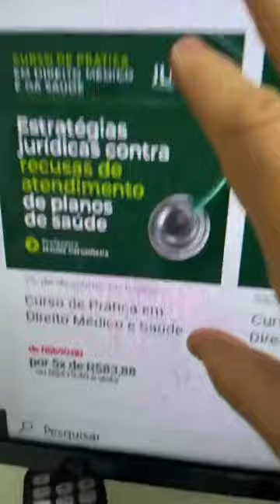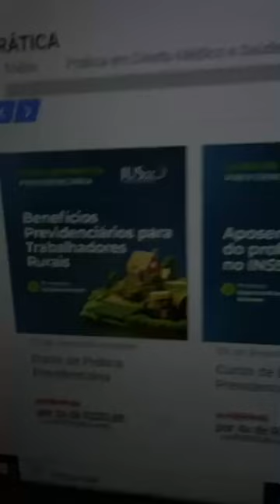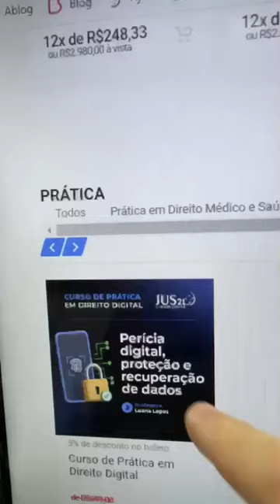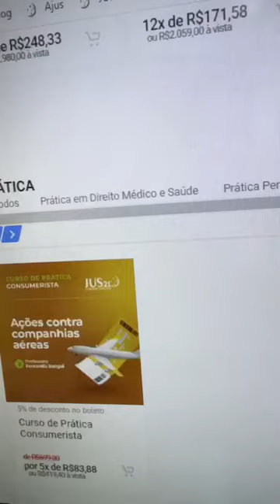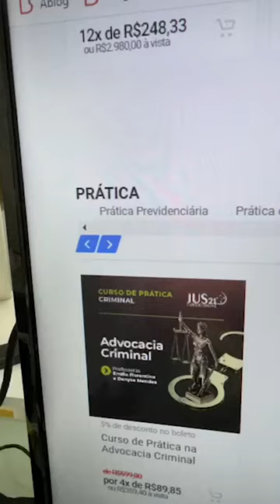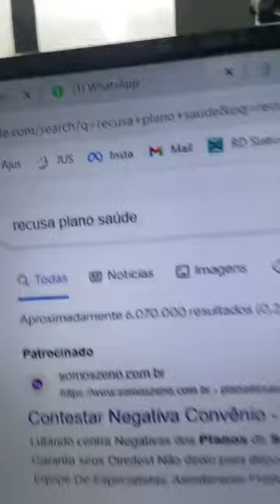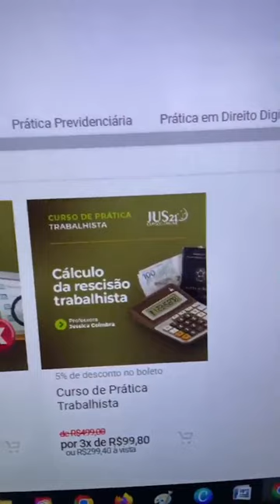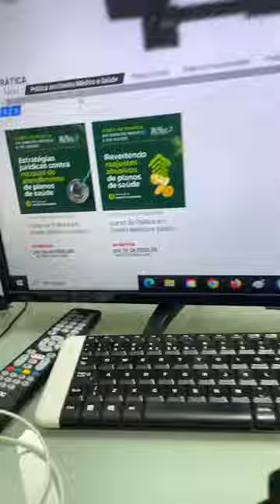Live completa “Mercado da Advocacia Os clientes que você está perdendo”